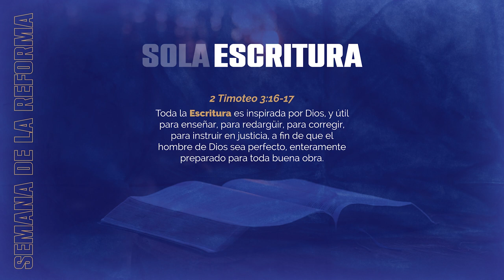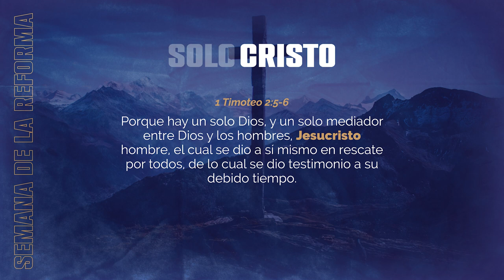MC164 MENSAJES CORTOS MQV - Las 5 solas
Las 5 Solas son cinco frases, originalmente en latín, que resumen las creencias teológicas básicas del cristianismo, las cuales surgieron con la Reforma protestante, el 31 de octubre de 1517, con Martín Lutero. Ellas son Sola Escritura, Sola Fe, sola Gracia, Solo Cristo y Solo a Dios la gloria.
¡Conozcamos más profundamente cada una de ellas en este video!

➡️ Fragmento de la prédica "La reforma protestante, un quiebre en la historia" del Pr. Emilio Agüero Esgaib. Aquí te compartimos el enlace directo